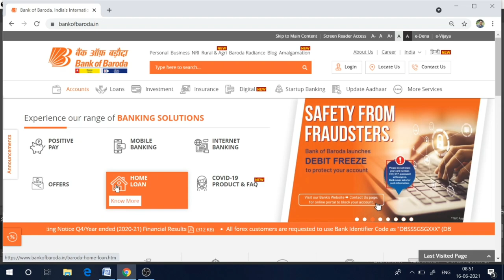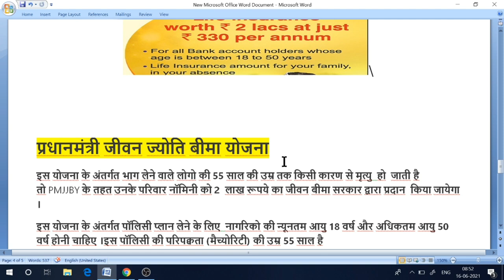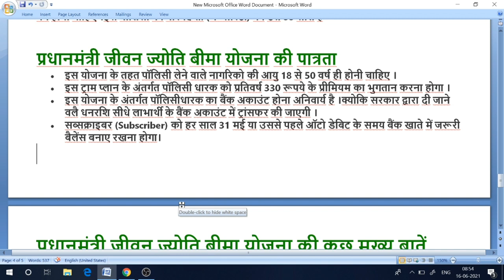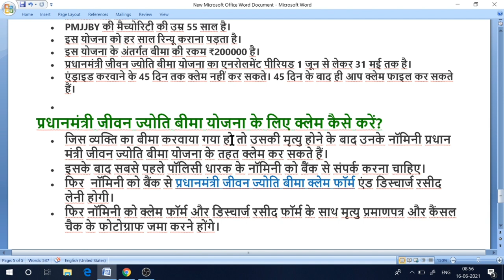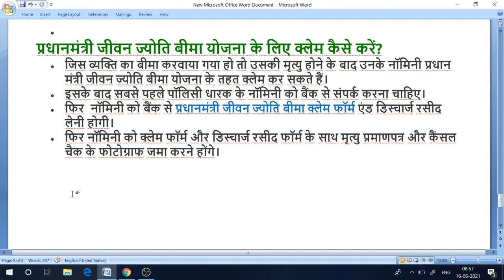Pradhan mantri jivan Jyoti bima yojana|बैंक ऑफ बड़ौदा में 330 वाला बीमा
Pradhan Mantri jivan Jyoti bima yojana
bank of Baroda me 330 wala bima
how to take insurance in bank of Baroda
Bob me 330 wala bima Kaise le
330 wala bima
330 wala insurance